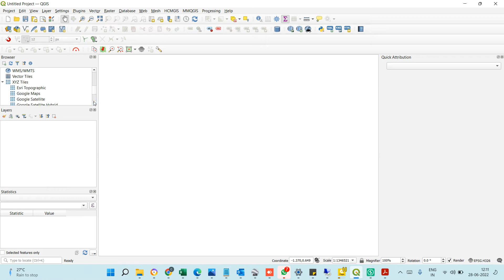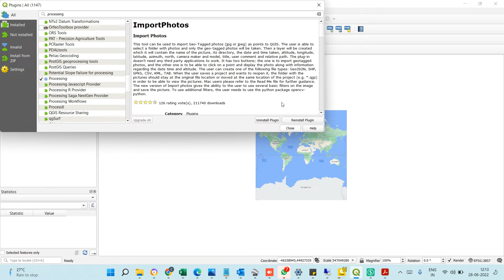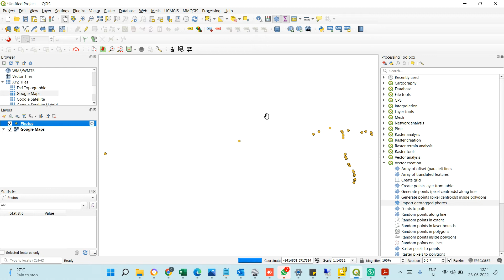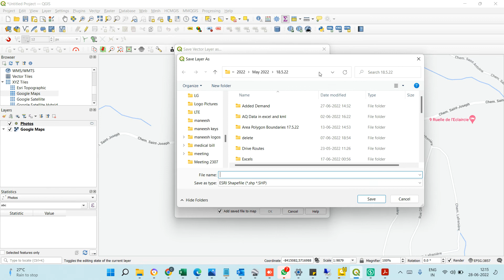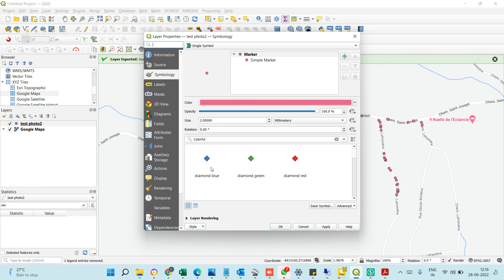IMPORT PHOTO into QGIS : EASY METHOD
Hi Guys,
Import you geotag photos in QGIS tool.
This is the easy method which I found .

Thanks